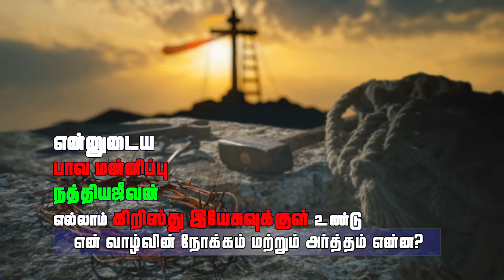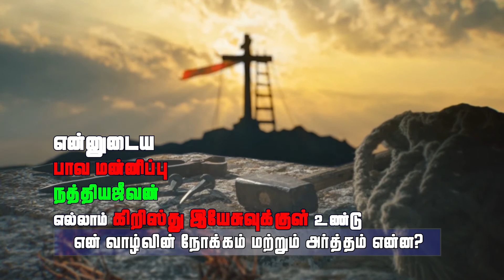Who is Jesus | இயேசு யார் | The Meaning & Purpose of My Life | Whatsapp_Gospel Tracts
For Contact & Advertisement:
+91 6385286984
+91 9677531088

ஜீவ நம்பிக்கை டிவி யின்  விசேஷித்த வாக்குத்தத்த செய்திகள் மற்றும் நிகழ்ச்சிகளைத் தவறாமல் காண
Download செய்யுங்கள்
கீழே கொடுக்கப்பட்டுள்ள லிங்கை கிளிக் செய்து Download செய்யுங்கள்.